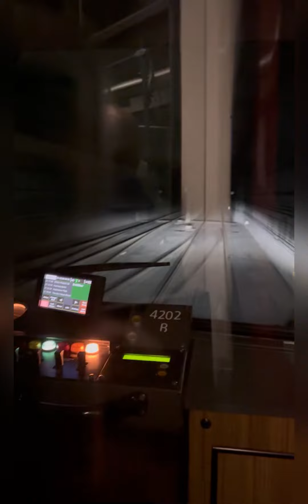Heerlijks! Op pad met deze mooie dames naar Düsseldorf